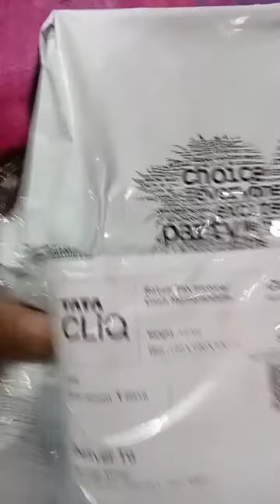Tata cliq app se mangae new shoes 👟👟 uska price 2221 hai app ka use kijiye aur aap log bhi mangae😍👟👌